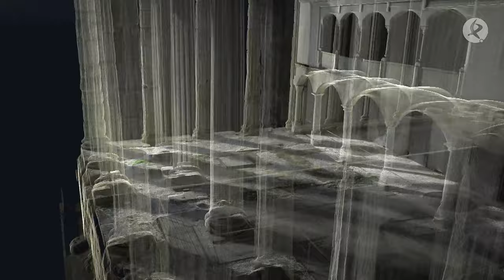Algaravía en Navidad: La Zambomba extremeña con Carmen La Parreña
Espectáculo navideño único dirigido a todos los públicos, con sello familiar, llevando la tradición de los cantes, los toques y los bailes a la época de Navidad, donde la tradición familiar es plasmada en el escenario, cantando, tocando y bailando a la Navidad. Los componentes son todos artistas extremeños, con una gran trayectoria profesional. Sobre el escenario, grabado en el Templo de Diana de Mérida, nueve artistas extremeños con una gran trayectoria; cantaores, cantaoras, guitarristas, violonchelista y percusionistas, donde el lazo de unión es el baile flamenco a cargo de la bailaora pacense Carmen la Parreña, en un show de 90 minutos.